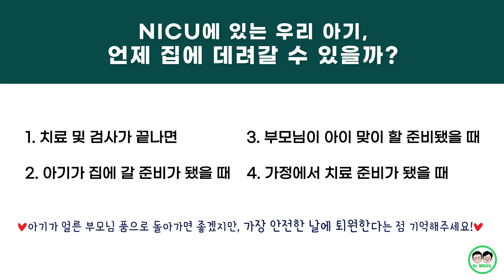NICU, 신생아 중환자실에 입원한 아기들의 퇴원 기준을 설명해드려요! 현직 교수의 NICU 이야기ep7.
신생아 집중치료실, NICU에 아기들이 입원해서
보호자분들께 입원 설명을 드릴 때마다
거의 모든 부모님들이 궁금해하시는 것이 있는데요!

그것은 바로...
"우리 아기 언제 집에 가나요??" 입니다!

아직 너무 작은 아기를 엄마, 아빠가 볼 수 없는 곳에 맡겨두자니
불안하기도 하고, 아기를 얼른 보고 싶고,
그리고 아기가 얼른 낫기를 바라는 마음에서 주시는 질문들인데요..
하지만 "잘 몰라요.."라고 밖에 답변을 드리지 못하는게 현실입니다.

그래서 오늘 영상을 준비했습니다!
"NICU에 입원한 아기들은 언제 집에갈까?!"
"그리고 어떤 기준으로 퇴원을 결정할까?!!!"
이 점들에 대해서 오늘 싹~다 정리해 드릴테니깐요!

그럼 오늘도 다른 곳에서는 들을 수 없는!
NICU에 입원한 아기들과 그 부모님들을 위한 이야기
영상에서 함께 하도록 하겠습니다!📺

세계 최초, 국내 1호 [[육아테이너]]
산부인과 전문의 이재일👨‍⚕️
소아청소년과 전문의 이재현👨‍⚕️
두 전문의 형제의 전문적이지만 매우 현실적인 육아와 건강이야기.
하이퍼리얼리티 의학채널 "산소형제TV"입니다🏥